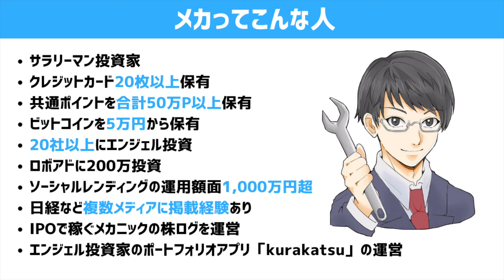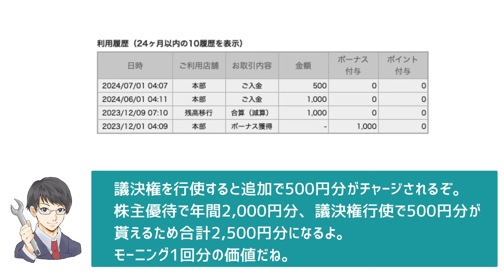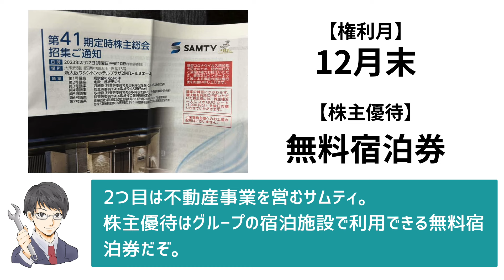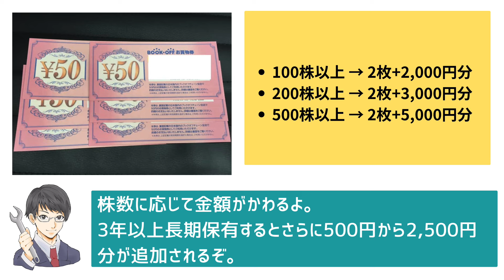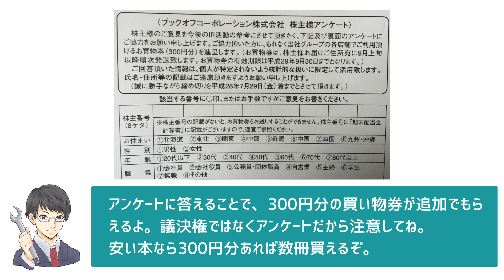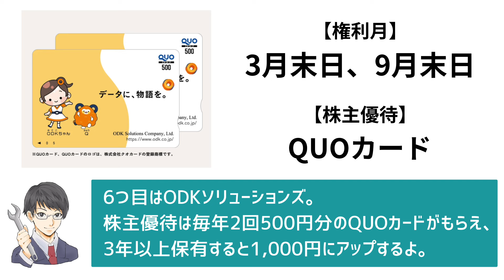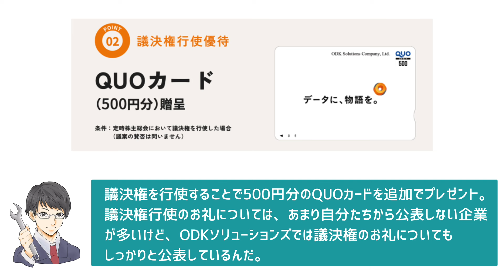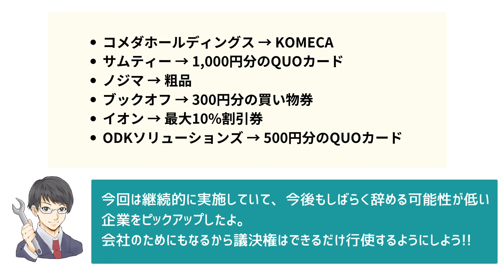【ポイ捨て厳禁】議決権を行使することでお得なお礼が貰えるおすすめの隠れ株主優待銘柄6選!! QUOカード、ノジマ水、割引券、無料モーニングを手に入れろ!!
議決権を捨てると損するぜ!!